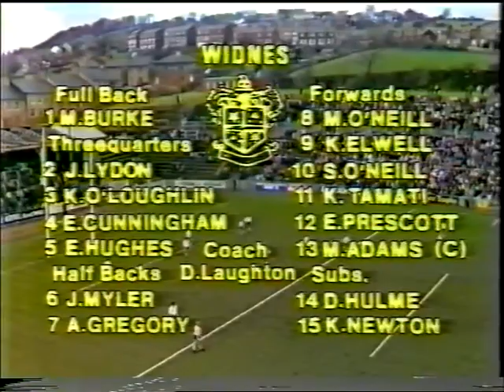82 83 leeds v widnes jpt semi